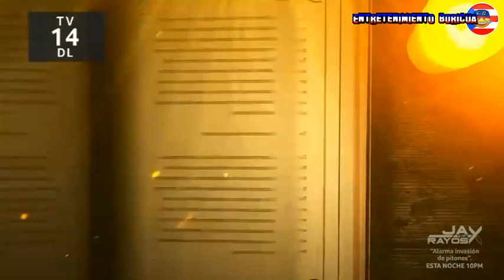Raymond Y Sus Amigos La Wandanza 24 noviembre 2020 en vivo